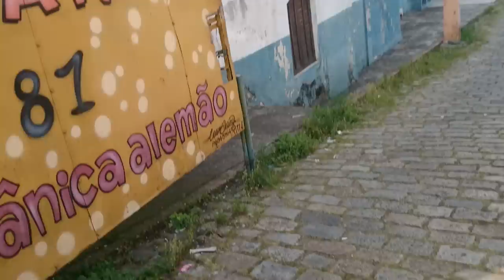ALN1001 - HORNET GREEN NO GRAU E NO RL - TOP TOTAL - FAMÍLIA REUNIDA NO SABADÃO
LOJA VIRTUAL ALN1001 BONÉ, CAMISETAS E CHAVEIROS

LIKE + FAVORITO !

Me acompanhe na minha FÃ PAGE, INSTAGRAM, SNAPCHAT
Nosso dia a dia, FOTOS e muito MAIS.

ME MANDE UMA CARTINHA OU LEMBRANÇINHA
NESSE ENDEREÇO OU VENHA ME VISITAR AOS SÁBADOS

ESTACIONAMENTO ALLAN
AVENIDA ÁLVARO RAMOS 1781 FUNDOS
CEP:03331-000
BAIRRO: QUARTA PARADA
SÃO PAULO, SP.

RICARDO TARSO
ACESSÓRIOS COMO LUVAS, JAQUETAS, CAPACETES BOTAS E ETC PARA MOTOCICLISTA

ESTÚDIO N&B

TUDO NO SEU CABELO
OU TENHA SEU CABELO IGUAL O MEU
RUA MARECHAL BARBACENA Nº320 TATUAPÉ

RIOS GAMES

CAPACETES ALN1001 MASEI EDIÇÃO ILIMITADA

TELEFONES
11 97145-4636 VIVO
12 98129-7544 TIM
ID: 90*57924 NEXTEL
FALAR COM NICOLAS

A FIRMA TATTOO SHOP

Quer fazer um RABISCO disciplina?
Por um PIERCING em um LUGAR BACANA?